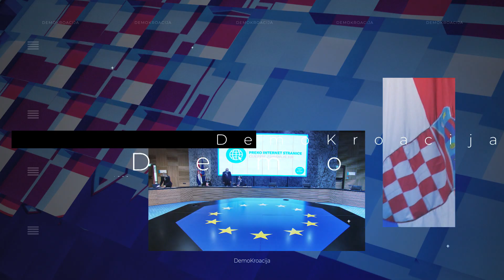DemoKroacija - Na "Trnjanskim kresovima" veličan Tito i petokraka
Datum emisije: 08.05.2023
Voditelj: Borna Zvonimir Bosak
Na Z1 televizij od 15:00-16:30
Ukoliko nas niste mogli pratiti uživo i komentirati temu, učinite to u komentarima i uključite se u raspravu za bolju Hrvatsku.
Hvala Vam što ste uz nas!